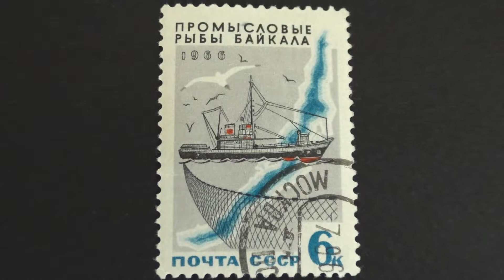Postage stamp. USSR. Commercial fish of lake Baikal. 1966. Price 6 cents.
Briefmarke. UdSSR. Kommerzielle Fische des Baikalsees. 1966. Preis 6 Cent.

Timbre-poste. URSS. Commerciale des poissons du lac Baïkal. 1966. prix 6 cents.

Estampilla de correo. URSS. Comerciales de peces del lago Baikal. 1966. Precio de 6 céntimos.

Francobollo. URSS. Commerciali di pesce di lago Baikal. 1966. Prezzo di 6 centesimi.

邮票。 苏联。 商业鱼类的贝加尔湖。 1966年。 价格6美分。

डाक टिकट है । सोवियत संघ के बीच है. वाणिज्यिक मछली के बाइकाल झील है । 1966. कीमत 6 सेंट.

الطوابع البريدية. اتحاد الجمهوريات الاشتراكية السوفياتية. التجارية الأسماك من بحيرة بايكال. 1966. السعر 6 سنتات.